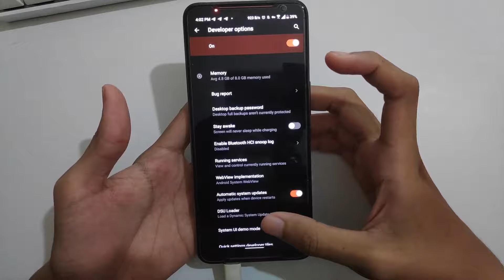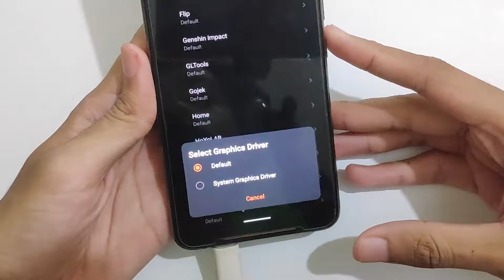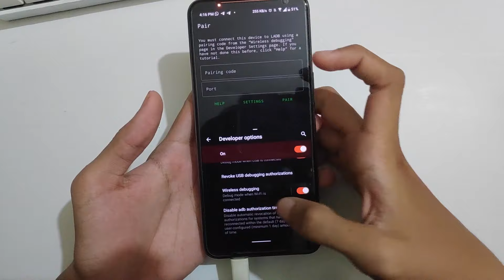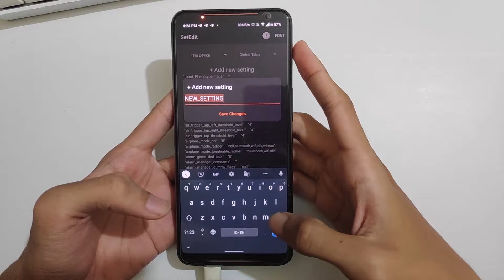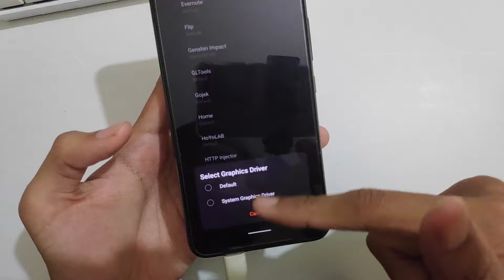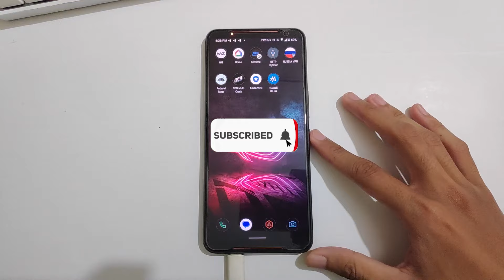AUTO GAMING INI 😱Nampilin Fitur Game Driver Tersembunyi Di Semua HP Android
buat nampilin game driver no root di all hp android

Ramaikan!!.. Yang Mau Ngobrol2